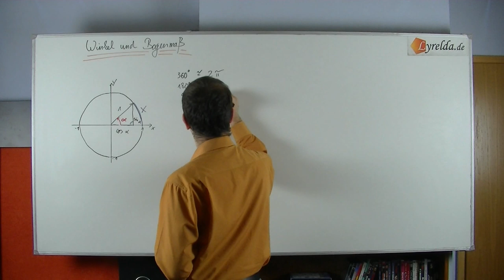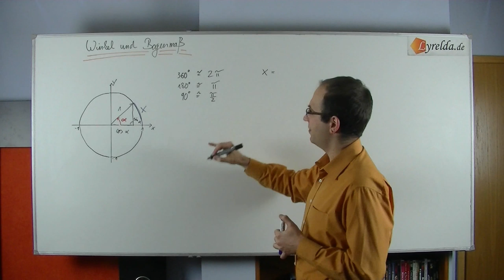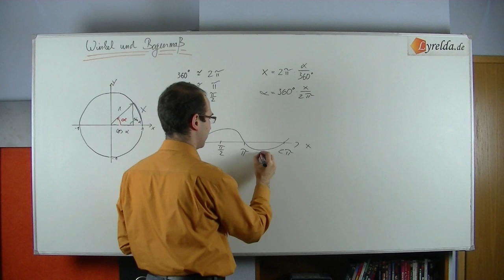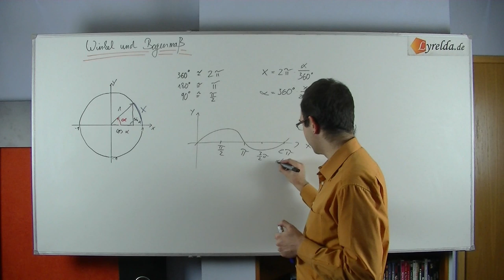Winkel in Bogenmaß und Grad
Man kann Winkel auf viele Arten angeben. Die zwei wichtigsten in der Schule sind die Angabe in Grad und in Bogenmaß, da man den Sinus nur als Funktion einer Variablen im Bogenmaß gut ableiten kann. Wie das Alles zusammenhängt erklärt euch das Team von

LyreldaHD